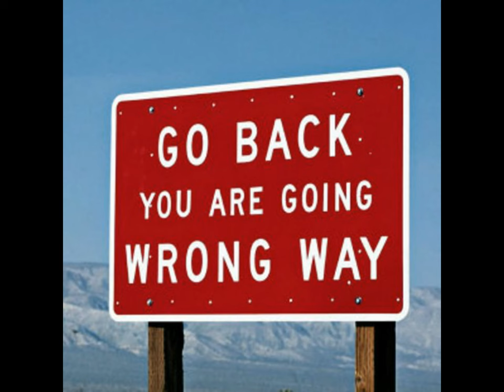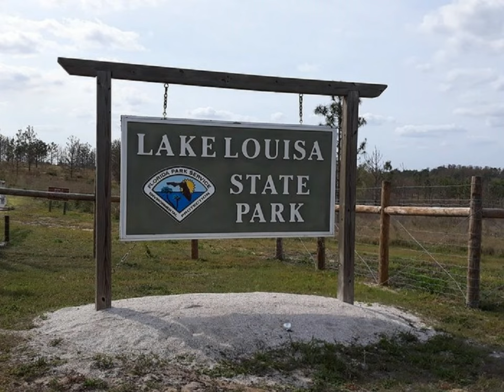What My Van Trip Taught Me About Gardening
I made all kinds of preparations for my camping trip, but I had not counted on the trip teaching me something about my approach to gardening.